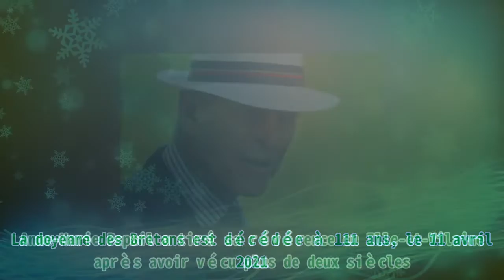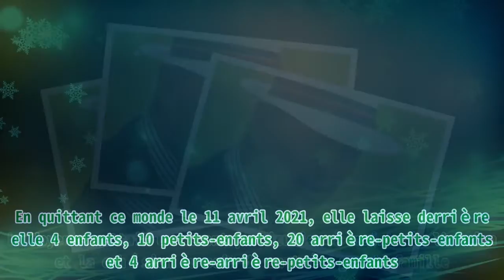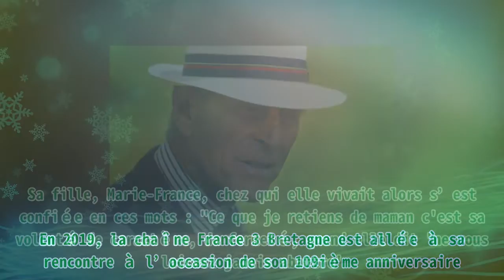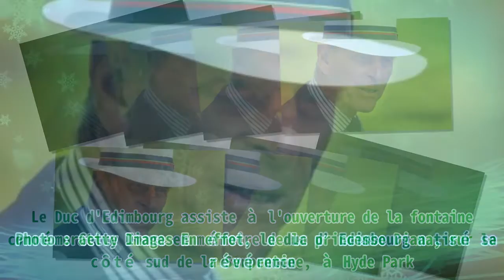Anne-Marie Papail, la plus âgée des Bretons, est décédée à 111 ans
,lycée,episode entier,
Anne-Marie Papail, la plus âgée des Bretons, est décédée à 111 ans |Invicta Men's Pro Diver Stainless Steel Quartz Watch . Please help me with an order to maintain the system, thanks a lot.| La doyenne des Bretons est décédée à 111 ans, le 11 avril 2021. Anne-Marie Papail a tiré sa révérence en Ille-et-Vilaine après avoir vécu plus de deux siècles. C’est une mémoire vivante qui s’en est allée. Celle qui était la plus âgée des Bretons, et naturellement considérée comme leur doyenne, a quitté ce monde après y avoir vécu durant 111 années. Retour sur cette triste information. UNE MÉMOIRE VIVANTE De son vivant, Anne-Marie Papail a eu une vie simple qui se partageait entre son travail et sa famille. La doyenne mettait un accent particulier à maintenir l’union et la cohésion au sein de sa très grande famille. En quittant ce monde le 11 avril 2021, elle laisse derrière elle 4 enfants, 10 petits-enfants, 20 arrière-petits-enfants et 4 arrière-arrière-petits-enfants. QUELQUES FAITS MARQUANTS DE SA VIE Anne-Marie Papail est venue au monde le 14 juin 1909, à Epiniac. Elle s’est mariée à l’âge de 32 ans. Son mariage s’est déroulé en pleine période de guerre en 1941, ce qui a justifié qu’elle se marie vêtue de noir. Il y a quelques années de cela, certains élèves du collège Saint-Joseph (de pleine-Fourgères) ont réalisé un reportage sur la doyenne. En 2019, la chaîne France 3 Bretagne est allée à sa rencontre à l’occasion de son 109ième anniversaire. Sa fille, Marie-France, chez qui elle vivait alors s’est confiée en ces mots : "Ce que je retiens de maman c'est sa volonté de caractère, de fermeté, quand elle dit 'ne vous laissez jamais abattre'. Quand ça va mal il faut se remonter." LE SECRET DE SA LONGÉVITÉ : MANGER SAIN La doyenne n’a jamais pu expliquer en détail le secret de sa longévité. Toujours est-il qu’elle pensait que tout résidait dans sa nutrition. Elle s’attelait à manger sainement et a toujours pensé que ceci jouait un rôle important dans sa santé. PRINCE PHILIP : ZOOM SUR SON COUPLE AVEC LA REINE La couronne britannique comme l’Angleterre toute entière est en deuil. Pour cause, le prince Philip a malheureusement quitté ce monde. Le Duc d'Edimbourg assiste à l'ouverture de la fontaine commémorative Diana en mémoire de la princesse Diana, sur le côté sud de la Serpentine, à Hyde Park. | Photo : Getty Images En effet, le duc d’Edimbourg a tiré sa révérence. De son vivant, il a été un mari aimant et dévoué pour Elizabeth II. Que savez-vous exactement sur leur couple ? Zoom sur leur histoire d’amour.